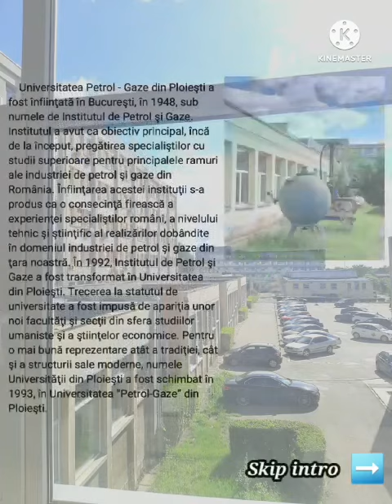Promovare UPG - Barbu Mihai Adrian Nicusor